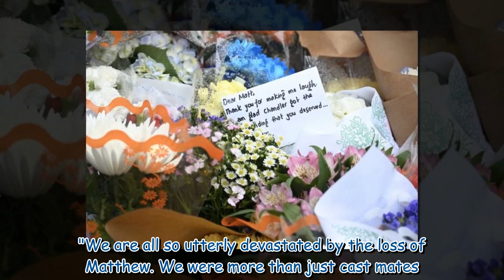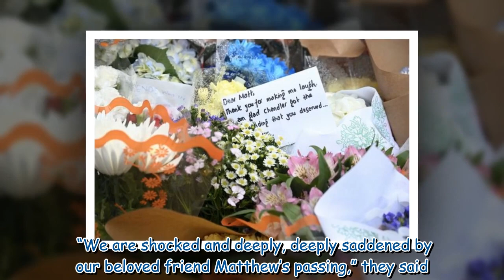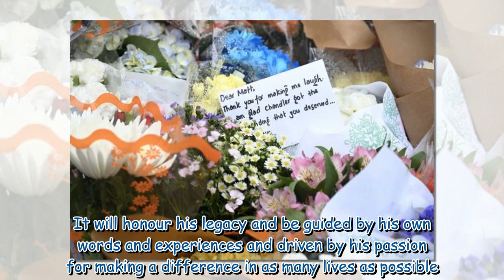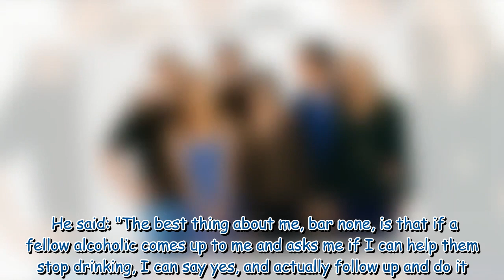Matthew Perry funeral Friends and family gather to mourn late actor